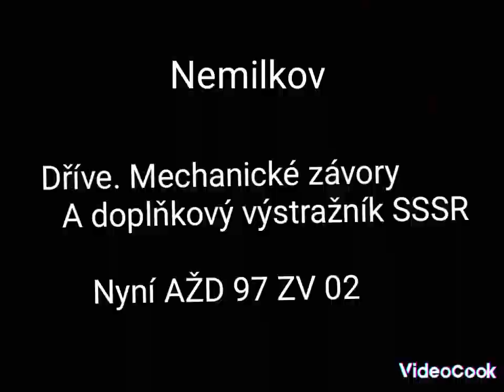železniční přejezdy Dříve a Nyní 4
po dlouhé době tu máme dříve a nyní